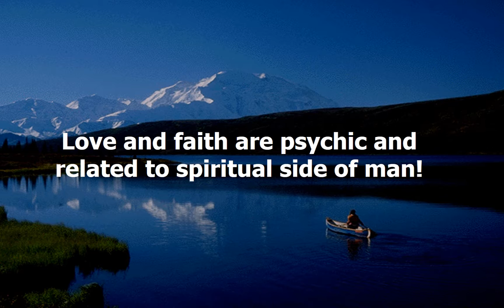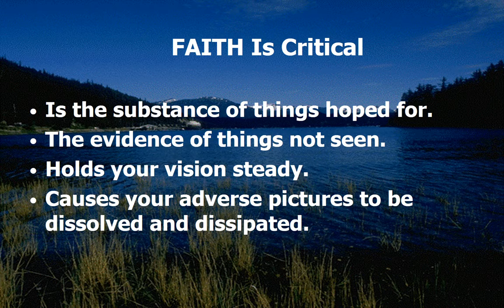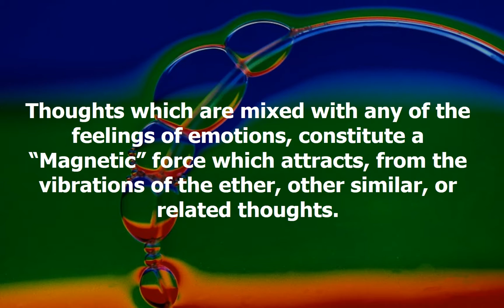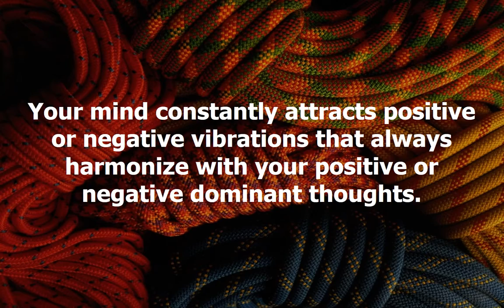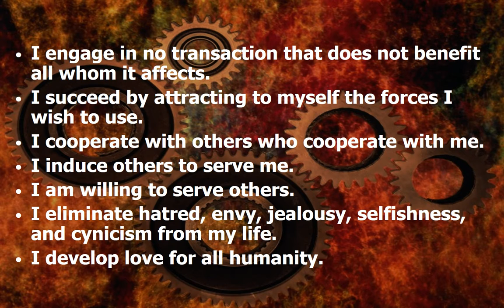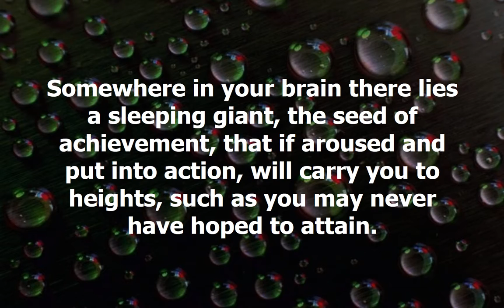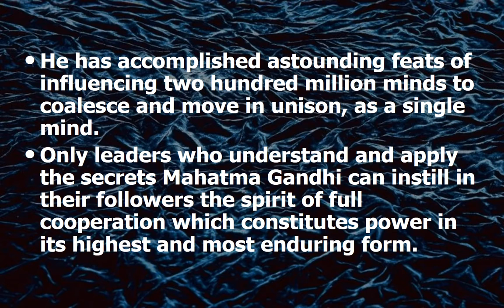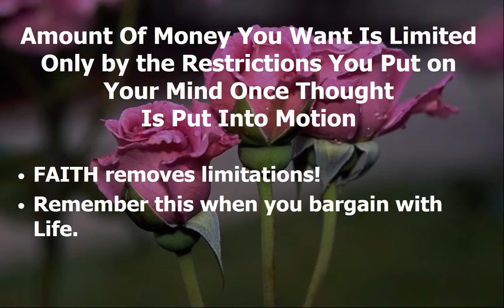Faith Chapter Complete In Search Of Heroes Think And Grow Rich Training For Christian Moms